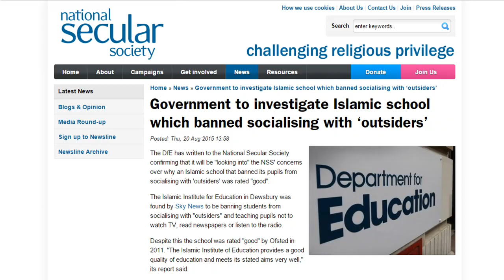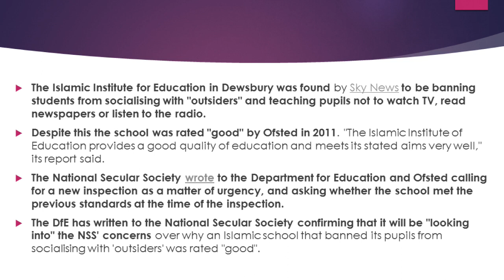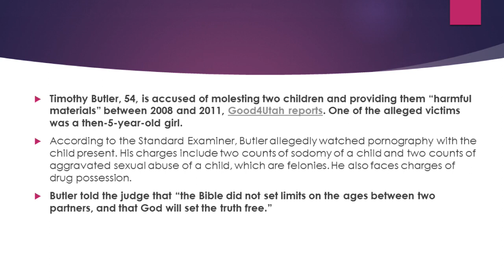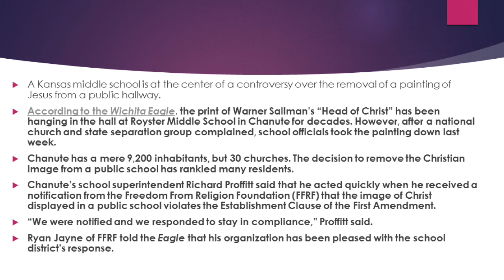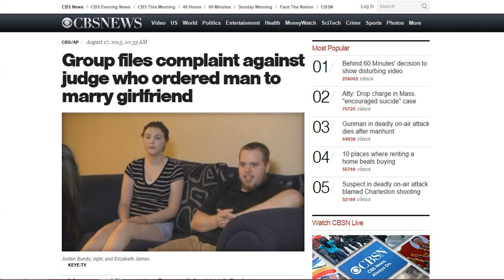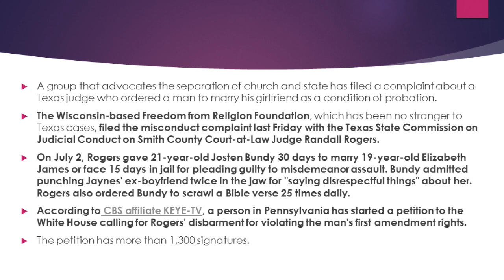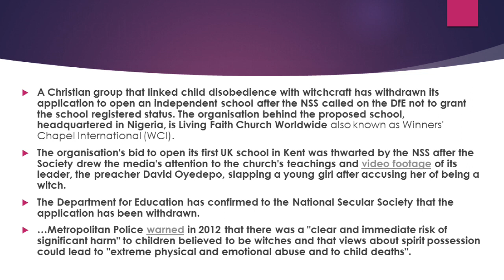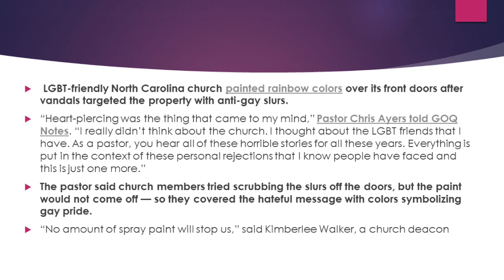Atheist & secular news: FFRF files complaint vs. Texas judge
Part two of news for secular and atheist types. In this episode: Atheist group files complaint against Texas judge.  ‘Bible did not set limits on ages between partners.'’

Utah man justifies child molestation: ‘The Bible did not set limits on the ages between two partners’

Kansas town in uproar over removal of Jesus painting from public middle school

Non-profit atheist group files complaint against Texas judge who forced man to marry or face jail

White House petition: "Honorable" Randall Rogers, a Smith County...

NC church turns the tables on anti-gay bigots by painting a giant rainbow over ‘f*gs are pedos’ graffiti